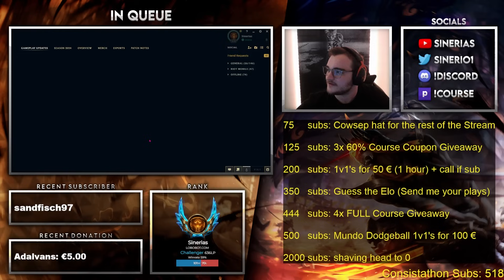Tryharding with Master Yi in High Elo Challenger | Consistathon #12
Trying my best to climb the Ladder wir my boi Master Yi!